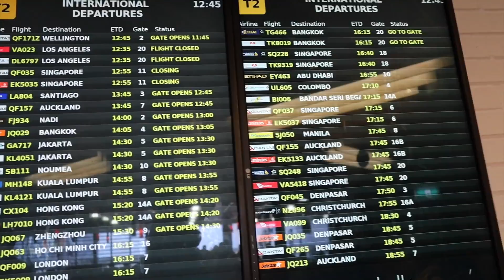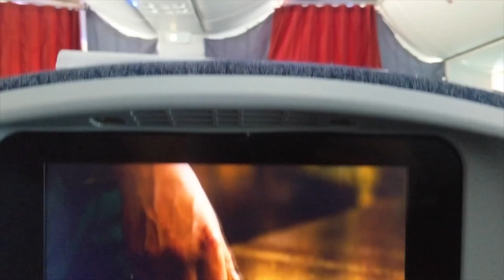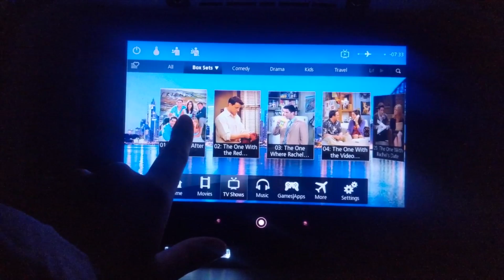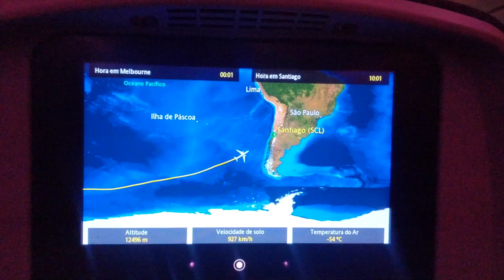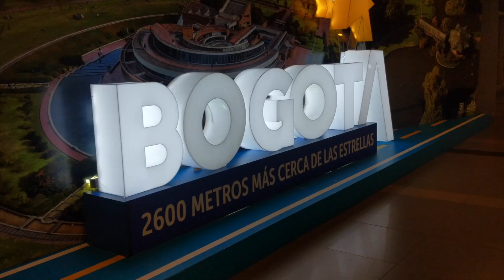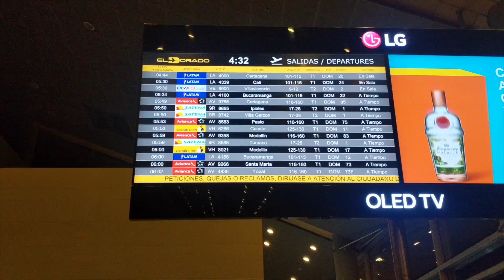Así en un VUELO DE 32 HORAS ✈️ (De Australia a Colombia) | Acá en Australia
▶ ¿Viajas a Australia y tienes miedo? ¡Tranquilo! Mi e-book te guiará desde el momento que estás empacando tu maleta hasta tus primeras semanas

▶ Tu aventura en Australia continua en Tailandia... Organiza tu viaje con mi e-book "Allá en Tailandia"

▶ ¿Necesitas hospedaje? Te regalo AU $55 descuento en tu primera estadía con Airbnb